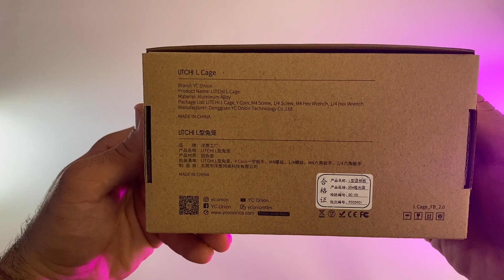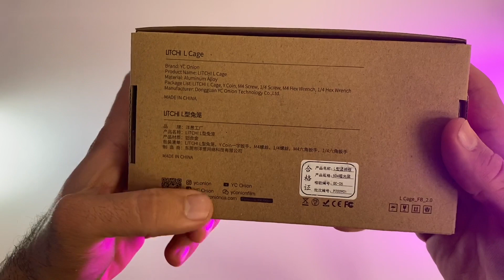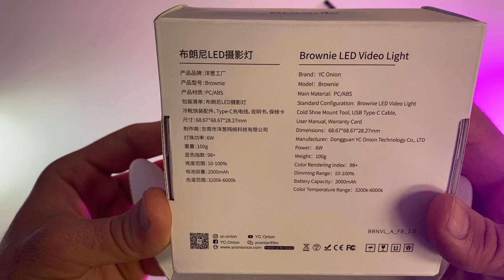YC Onion L Bracket / Brownie RGB Led Camera Video Light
Herkese selamlar Yc onion markasının ilgimi çeken ürünleri inceledim :)
Markanın diğer ürünlerini bu linkten inceleyebilirsiniz